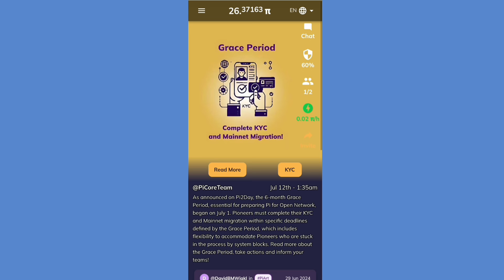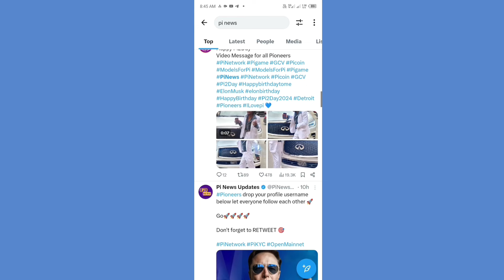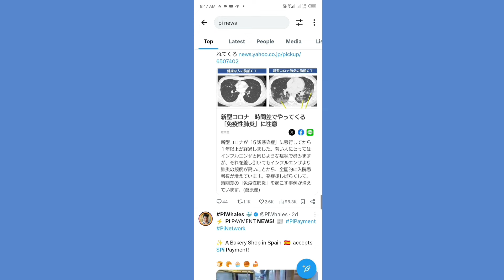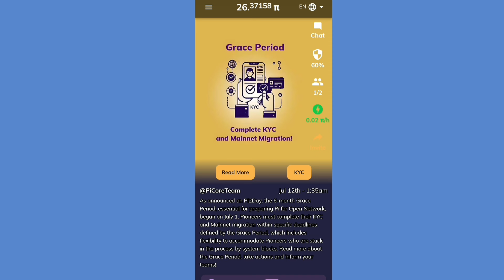Pi Network Mainnet Launch New Update | Pi Coin Launch Date | Pi Coin News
Pi Network
Pi Network New Update Today Launch
Pi coin sell latest process
Pi coin team
Pi mining update
pi network ads revenue
Pi mining
Pi network launch in 2024
Pi coin community
pi network latest new update
Pi network official announcement
How to sell pi coin
Pi Network New Launch Date
Pi sell kaise kare
Pi mining withdrawal
Pi migrate to mannet
Pi mining latest news
Pi Network Price Today News
pi core team tweet
Pi Coin New Update Today
Pi network problem
Pi network new kyc update
Pi network price prediction in hindi
Pi mining kaise kare
Pi network coin
Pi nodes
Pi nodes kya kya hai
Pi nodes setup
Pi digital currency
Mine pi
1000 pi network to usd
Pi mining real or fake
Crypto market update
Pi coin mainnet
Pi Network Kyc New Update
Pi coin on binance list
Pi biggest launch update
How to transfer pi coin in wallet
Best crypto coin
Pi coin exchange launch
Pi network internel exchange
Pi coin latest price
Pi kyc
Pi network kyc issues
Pi coin mannet problom
Pi network price
Pi vs btc
Pi network new update malayalam
Pi network new update kyc
Pi mainnet
Pi network mainnet launch date
Pi network mainnet checklist
Pi network is scam
Pi earning app
Pi coin price conform
Pi network announcement